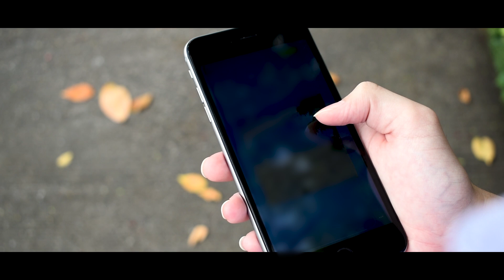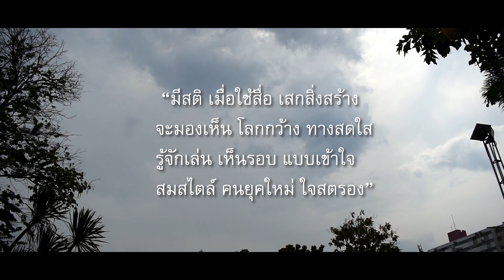0388 I STFX สเปคคนรุ่นใหม่ I เซนต์ฟรังซีสเซเวียร์